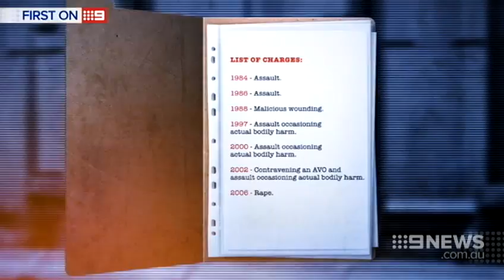King Hit | 9 News Perth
A man has been caught out on an unthinkable attack; a king hit on a young woman who has a mental illness. The attack was captured by security cameras and, a warning, some of this footage is distressing.